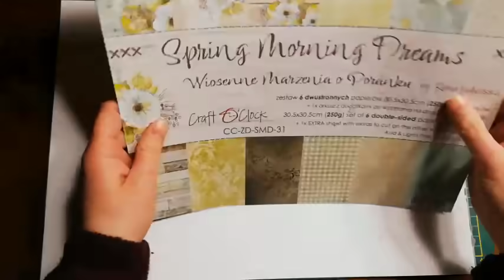Wiosenne pudełko na foto karty - SPRING MORNING DREAMS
design: Magdalena Walor - Madziulove hand made

Potrzebne materiały:
2* karton 250g A3
Duzy bloczek Papierów
Dodatki do wyciecia w postaci kwiatków i listków
Napisy
Wstazka
Klej
Taśma dwustronna klejaca
Kostki dystansowe
Nożyczki
Ołówek
Linijka